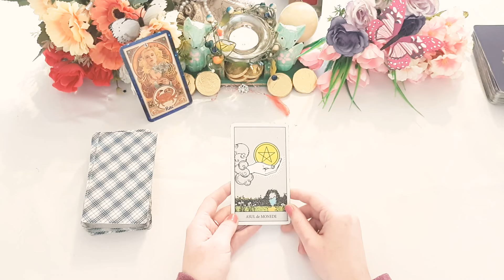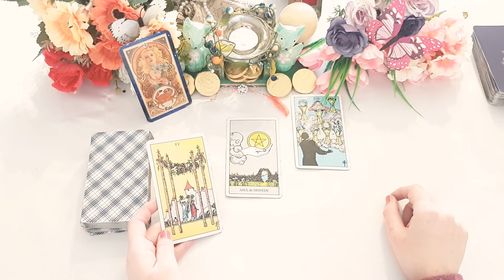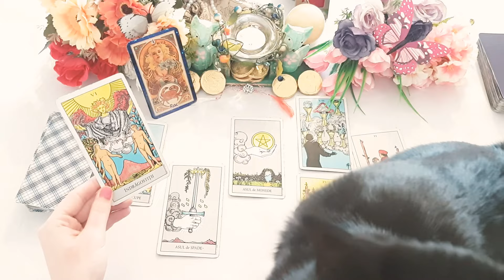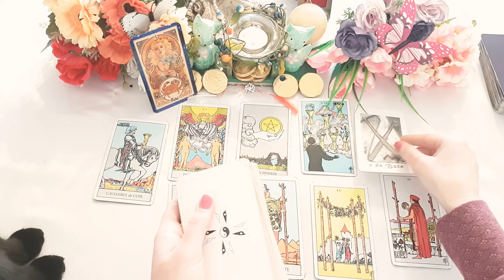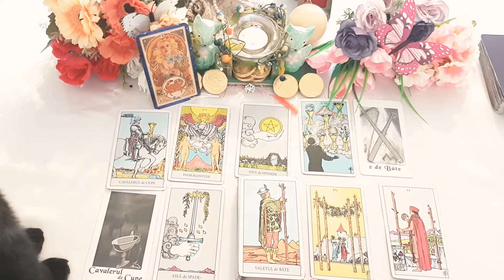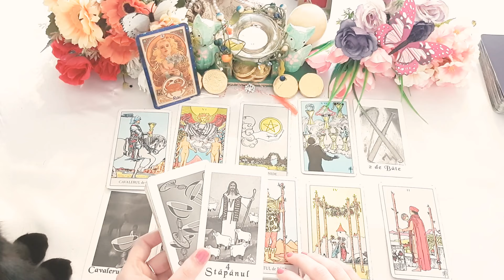RAC♋1-15 MARTIE🙏PLANURI DE VIITOR! CEVA NOU APARE ÎN VIAȚA VOASTRĂ! 🧚‍♀️🌞🌛